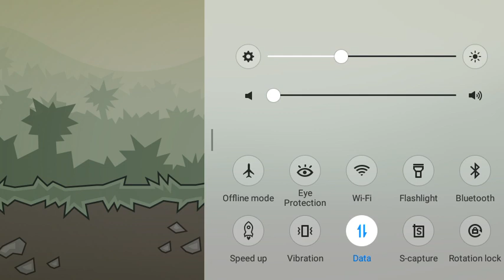Mini militia playing /sap gaming /YouTube